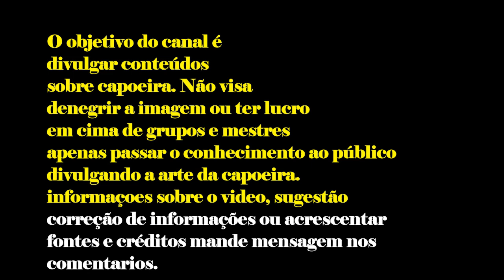MESTRE KING JOGANDO RODA DA ABADÁ 1998